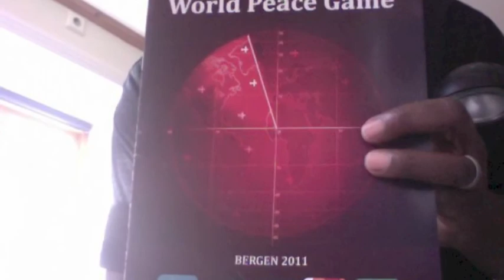gcLi Leadership Edge :: EPISODE :: John Hunter, Creator World Peace Game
John Hunter is an  elementary school teacher in rural Virginia, who 35 years ago invented an extraordinary game known as the World Peace Game. John is the subject of the internationally heralded documentary: "World Peace and Other Fourth Grade Achievements," which has been screened at the United Nations. John's students
have given briefings at the Pentagon to four-star generals and the Secretary of Defense about their approach to problem-solving.